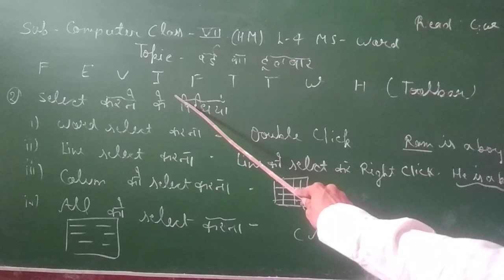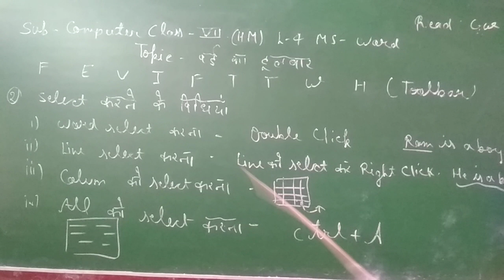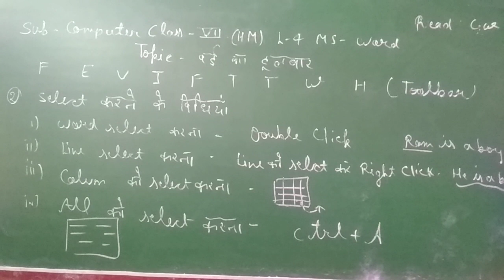Computer CLASS7HM 7.9.20